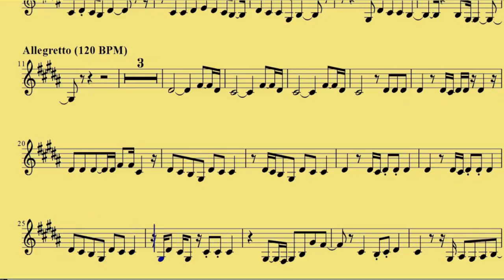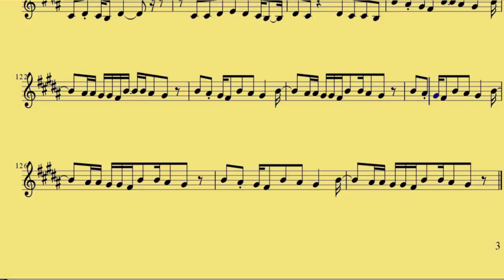[ French horn ] Counting Stars - One Republic